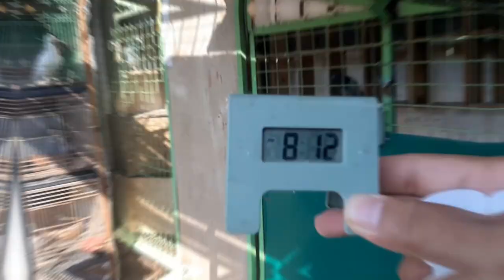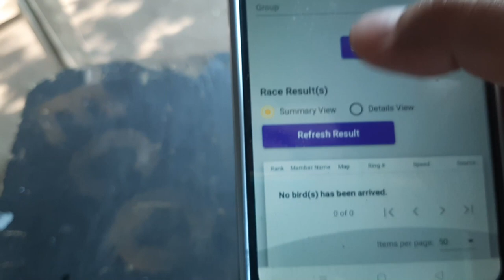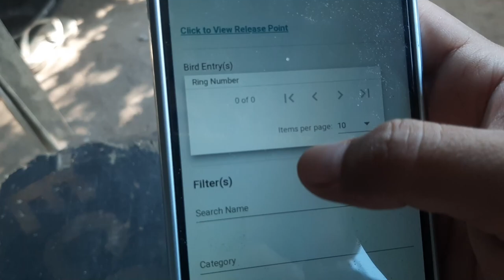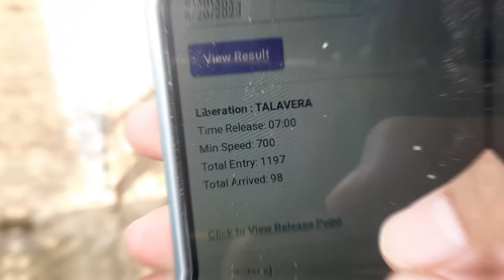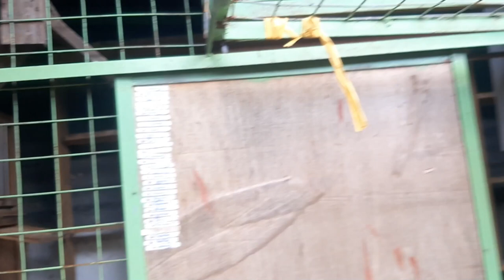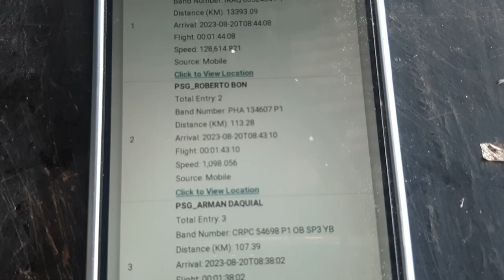113 KMS NORTH TRAINING + BATCHER NA BA SA MINI LOFT NATEN ?